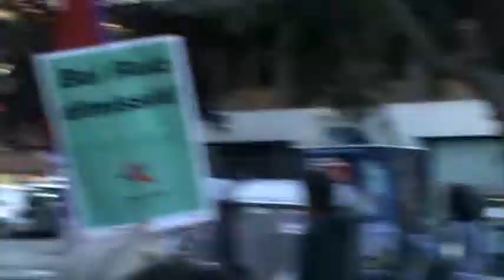1er de Maig 2011 Barcelona.Manifestació tarda, previ repressió policial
1er de Maig 2011 Barcelona.Manifestació tarda, previ repressió policial